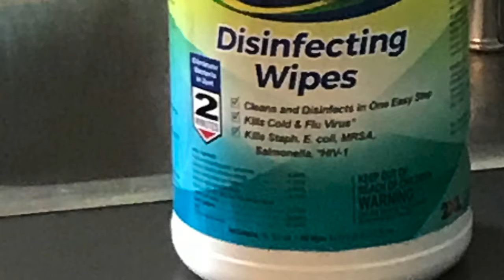2XL Force2 Disinfecting Wipes in Action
Take a look at 2XL Force2 Disinfecting Wipe in action at Courtney Villari's Ovation Dental Office. A dental assistant demonstrates how they use Force2 Wipes to disinfect equipment and surfaces in their office.